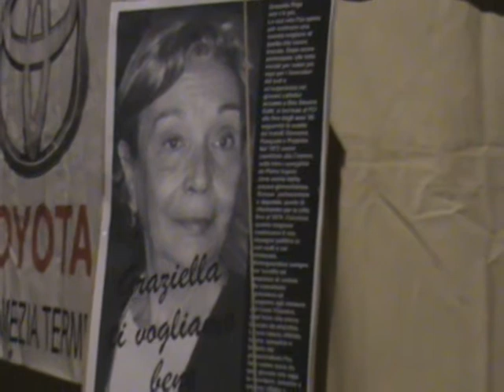SPERANZA: "Da Lamezia alla "REGIONE" solo se me lo chiederanno..." - Festa di SeL (2)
Qui LameziaCuriosa - "MA TI CANDIDERAI ALLA "REGIONE ?!"...SPERANZA: "Solo se me lo chiederanno. Ma siccome sappiamo tutti che NON ME LO CHIEDERANNO. "
Così Giovanna VITALE, giornalista de "la Repubblica", cerca di "provocare" il Sindaco di Lamezia Terme, Prof. GIANNI SPERANZA.

"E, comunque, Giovannè. , secondo te. Dopo che ho passato quello che ho passato. dopo aver governato "i primi cinque anni" senza avere una maggioranza. , e questo secondo mandato con mille ostacoli e divergenze proprio "a Sinistra". Secondo te...Vengono a proporre proprio a me di candidarmi alla "Regione" ..?!?!?..."

SPERANZA: "La risposta è "No." - Anzi...non ne parliamo proprio...
Anche perchè già il solo parlarne potrebbe spingere molti a pensare che "uno si candida". "

La cornice è quella. decisamente in penombra,. della FESTA di "SINISTRA e LIBERTA' con Vendola" in Piazza Italia, nel Quartiere di Sant'Eufemia Lamezia.